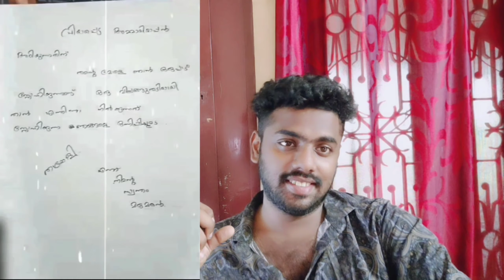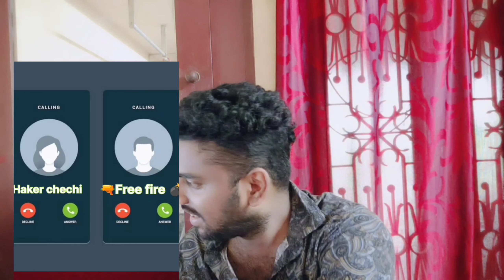Hacker Chechi അള്ളി😱😱😱